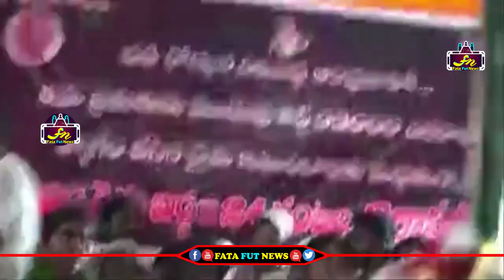ఈ మహిళా మాట్లాడిన మాటలకూ ఎవరైనా చలించి పోవాలిసిందే | amaravathi Women Emotional Speech|Fata Fut news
Watch#